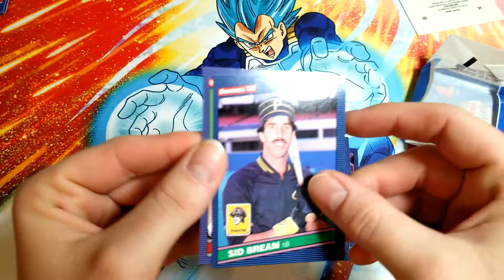Gimmie A Minute: 1986 Donruss 3/4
Hey.. Gimmie A Minute.. Visiting 1986 Donruss.. I been fishing for Jose Canseco rookie.. Will i snag it in this video??